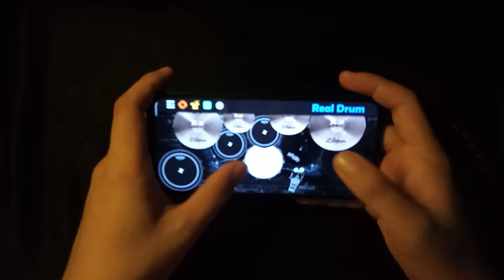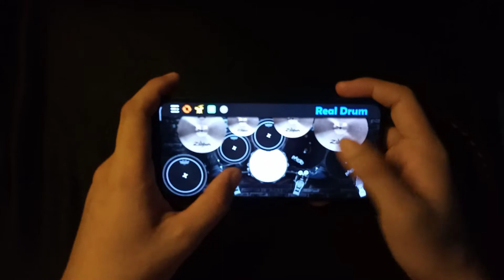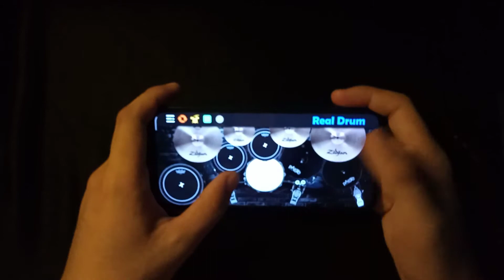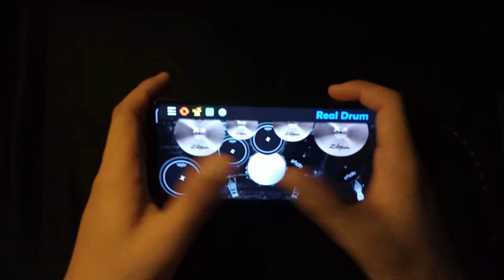Beautiful Soul - Jesse McCartney (Real Drum Cover)